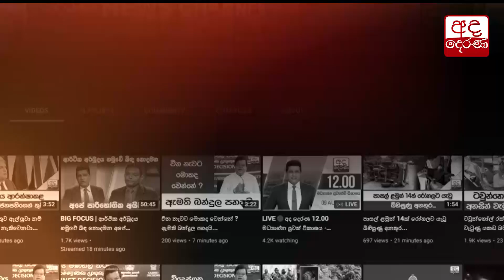පුත්තලම රෝහලේ මල් කැකුළු 4ක්...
පුත්තලම රෝහලේ ඉතිහාසයේ ප්‍රථම වතාවට සිව් නිවුන් දරු උපතක් සිදුව තිබේ.

පුත්තලම රෝහල් අධ්‍යක්ෂ වෛද්‍ය සුමිත් ඇන්ටන් ප්‍රනාන්දු මහතා පැවසුවේ 24 හැවිරිදි තරුණ මවක් මෙම දරුවන් බිහිකර ඇති බවය.

මේ අතර එක පිරිමි දරුවෙකු සහ ගැහැණු දරුවන් තිදෙනෙකු වෙයි.

මේ වනවිට අදාළ දරුවන් සිව්දෙනා පුත්තලම මූලික රෝහලේ ළමා රෝග විශේෂඥ වෛද්‍ය ශූරින් ජයවර්ධන මහතාගෙ අධීක්ෂණය යටතේ ආරක්ෂිතව ප්‍රතිකාර ලබමින් සිටී.

da Derana | ශ්‍රී ලංකාවේ විශ්වසනීය හා ප්‍රමුඛතම පුවත් සපයන්නා